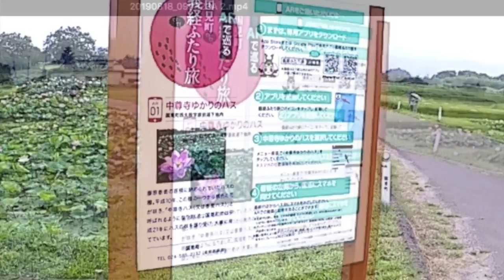国見町に咲く中尊寺ハス 20190818 ワンコ目線さんぽ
ワンコ目線さんぽ　20190818　国見町に咲く中尊寺ハス　ふるさと福島　　…記憶と記録

・・・国見町に咲く中尊寺ハスについて
岩手県平泉町にある中尊寺において、昭和25年に金色堂に安置されている奥州藤原氏父子四代の『ご遺体学術調査』が行われました。その時、四代泰衡(やすひら)の首級が納められていた首桶から、100粒あまりのハスの種子が発見されました。
この中の5粒を「大賀ハス」で有名な大賀一郎博士が研究資料として持ち帰り、長島時子氏（恵泉女学園）の丹精な研究により、平成10年7月、800年の眠りから目を覚まし、一輪の花を開花させました。
平安の香りを伝えるこのハスは、淡紅色の清楚な大輪が特徴です。
国見町には、奥州藤原氏が築いた国史跡である「阿津賀志山防塁」があり、平泉とゆかりのある町として平成21年4月に中尊寺からハスの株を分けていただき町民有志が栽培してきました。
平成23年4月から、防塁の下二重堀地区を望む水田に移植し、毎年美しい花を咲かせています。
（今年の開花時期は7月中旬～8月。午前中が見ごろです）